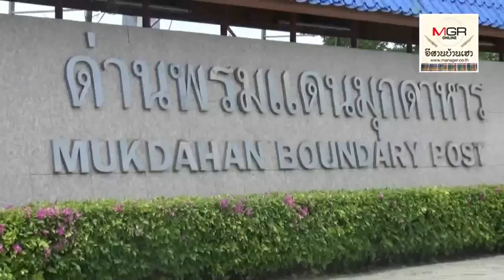ผวา! อหิวาต์แอฟริกาหมูระบาดแขวงสะหวันนะเขต สกัดเข้มห้ามสุกรจากลาวเล็ดลอดเข้าไทย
24/06/2019  (ชมวีดีโอ)ผวา!อหิวาต์แอฟริกาหมูระบาดแขวงสะหวันนะเขต สกัดเข้มห้ามสุกรจากลาวเล็ดลอดเข้าไทย
หากสุกรจากฝั่งลาวที่ติดเชื้ออหิวาต์แอฟริกาเล็ดลอดเข้ามาตามแนวชายแดน มีโอกาสแพร่กระจายเชื้อในประเทศไทย ส่งผลเสียหายต่ออุตสาหกรรมการเลี้ยงสุกรในไทย จึงห้ามไม่ให้นำเข้าหมูหรือชิ้นส่วนหมู่จากลาวอย่างเด็ดขาด แม้แต่แหนมหมู กุนเชียง หมูแดดเดียวฯลฯก็ต้องยึดนำไปทำลายทิ้ง